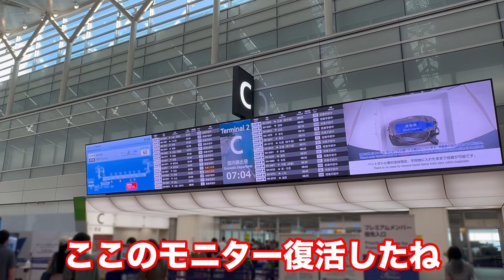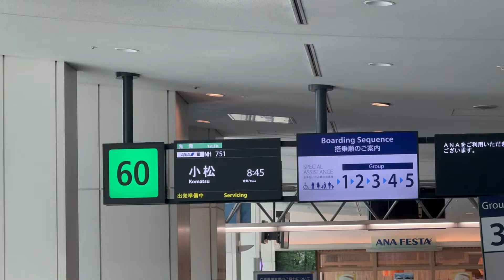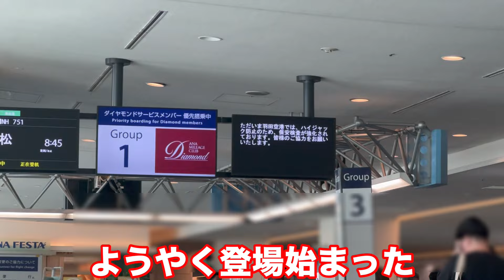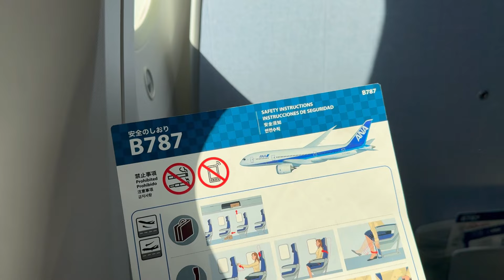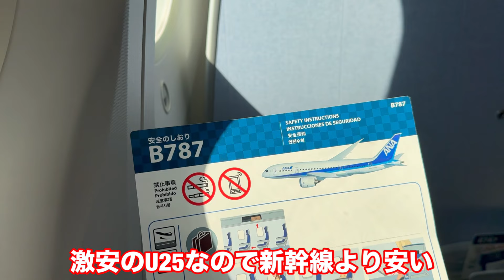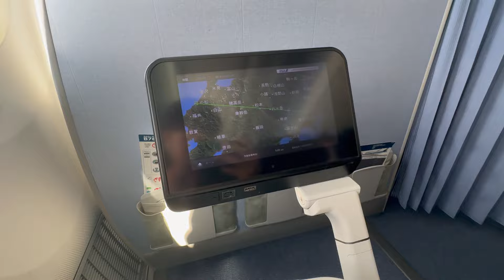日本一新しい新幹線ができたのに沢山人の乗る航空路線があまりにもヤバすぎた.....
【BGM】